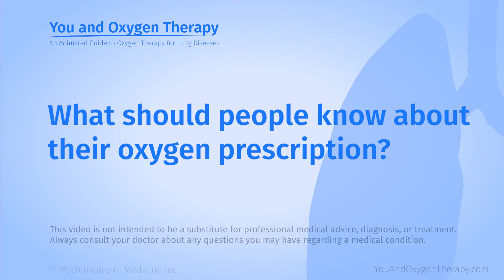What should people know about their oxygen prescription?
Dr. Jerry Krishnan of the University of Illinois at Chicago talks about the three key topics to discuss with your doctor when you have a prescription for supplemental oxygen: when will you need to use oxygen, how much oxygen will you need, and what equipment will you need? Learn terms for different oxygen delivery systems such as continuous flow and on-demand oxygen therapy, portable versus stationary oxygen concentrators, and when an oxygen tank might be right for you.